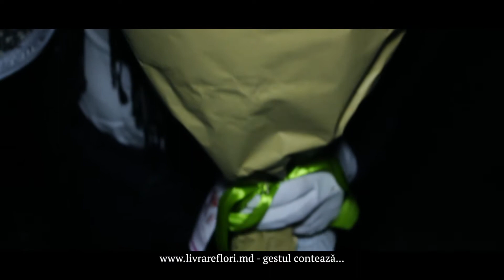La mulți ani scumpa noastră 100432